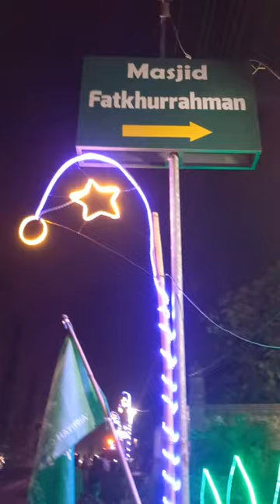MasyaAllah, setelah jamaah magrib di Masjid Fatkurrahman. Alhamdulillah. Barakallah